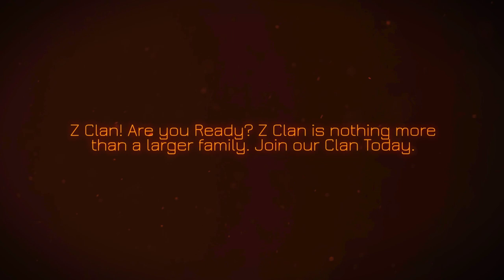Fallout 76 [BoS - Brotherhood of Steel] #0 Role-playing Series Intro. Wanna Join Us? (Cancelled)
Hi, Z Clan and Everyone who is new to this channel.

Please provide your feedback about the video you watched. Let know if there is something you disliked and I will do my best to improve. If you have any ideas I will be more than happy to implement it to this channel. If the key factor will allow me, which is Time.

Unfortunately, time is something that is very limited for me now. So for now, YouTube is more of a hobby for me and something that I love doing. YouTube helps me the chill and stop thinking about work and other staff.

Any help is appreciated. How you can help me? (This is all optional if you can please do - if you can't then don't)

- Feedback is number 1 key that I need. (Negative & Positive)
- Leaving a Like and a comment is a big plus for the channel's activity.
- Sharing on the media such as Facebook, Twitter or any other media helps this channel to grow.

I'm doing my best to improve and trying my best to reply to all incoming comments positive and negative. Please Do Not Swear (use profanity) in comments as your comment may get highlighted and it will take time for me to get back to you, also if there is a lot of profanity chances of me approving that comment and getting back to you will be low. So if you dislike something, just say what you disliked/hated without Swearing left and right. Thank you.

Here is my Media that you can join:

- Twitch (I might going to stream there in some future, but not now that is for sure.

gamerZsoul - do you stream and what time?
Yes, I do stream, 1-2 times per week and only on the weekends. Unfortunately, I can't set up an exact schedule due to a lot of reasons.
Work, Family, and other reasons. Maybe if I some future I will become a Full-time YouTuber I will have a fixed schedule.

gamerZsoul - what games will you be doing on this channel?
Only Fallout 76. All other games canceled videos deleted. You see, I was looking for 1 game ever since I started this channel. But no game could have grabbed my attention, but 76 managed. So for now only 76

gamerZsoul - Do you plan on making videos for other games?
Not at this moment. Maybe in future and only for the new Bethesda games. But I will 100% Do more games once become a full-time YouTuber, that is a fact!

gamerZsoul - Do you plan to play Fallout 76 with your subscribers?
 Yes! My main character was made for team play, in addition, this game is much better to play in a team than solo.

Once again, I am thankful for all ouf your support, help and time that you dedicate to me (to Z Clan).

Quick notes: Fallout 76 playlist is a playlist of random videos, and videos which I've failed. Sort of Archived videos. You see when you delete or private your videos you also delete your analytics (well YouTube deletes it in 2 days) This happened to me when I delete over 1,000 Videos because wanted to start fresh.

Financial Support (Optional not requested) Every month I put some money aside (do not touch bank account) for future YouTube Career and any donations I receive also go there. So right now in saving mode for future attempt to become a full-time YouTuber (Not anytime soon that is for sure).

Financial Support option 1 Skrill: (Only Skrill) I Live in Ukraine and limited to Skrill - all other options (like PayPal) are blocked for me :(

What is this Skrill URL?

Financial Support option 2 Ripple. (Ripple is Crypto Currency that I invest in).
Ripple XRP Wallet: raGfkPYnU1cQf6PiUcDjPUVJmBJjcsidBp

I do not know of any other options for, so for now, this is it.

If you made a donation, thank you for supporting my Dream!